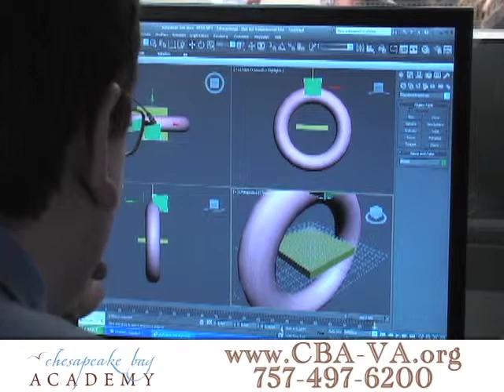Chesapeake Bay Academy - Education Virginia Beach, VA 23462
At Chesapeake Bay Academy, we create a learning environment that allows our students to grow and develop to reach their full potential. Our curriculum is based on individualized learning plans that identify each students strengths as well as target areas where support and encouragement is needed. We also offer art instruction, video game design, graphic design, studio art, a music program, district-level sports teams, and much more. Need-based financial assistance is available to those who qualify. or contact us at , and come discover how our fully accredited program makes a difference in the life of every student who attends Chesapeake Bay Academy.